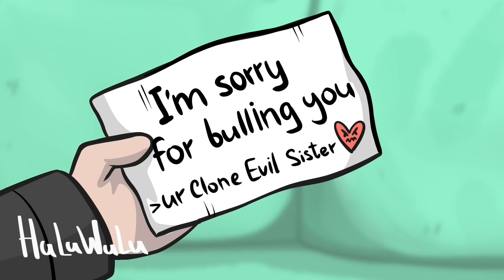DALY LIFE but GOT SEPARATED // Poppy Playtime Chapter 3 Animation & Amazing Digital Circus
DAILY LIFE but CHANGING HEADS! // Poppy Playtime Chapter 3 Animation & Amazing Digital Circus